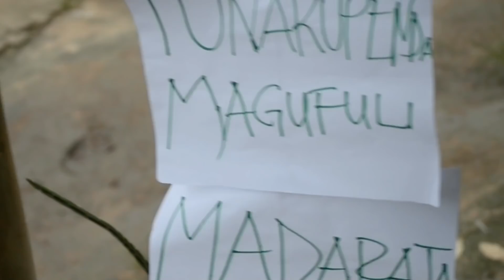Huu hapa wimbo bora uliochaguliwa kumuagia Magufuli umewaliza wengi-MK allstar (NENDA SALAMA)